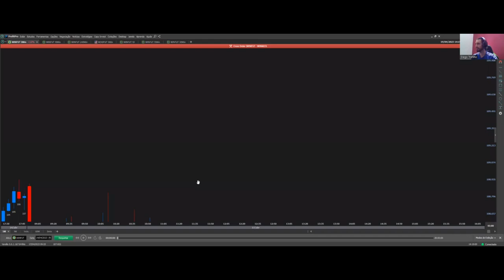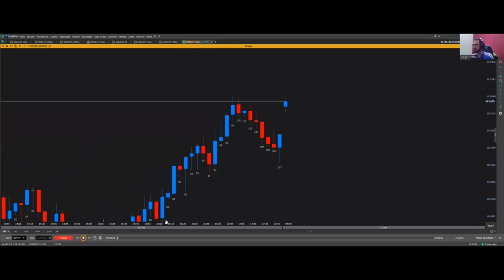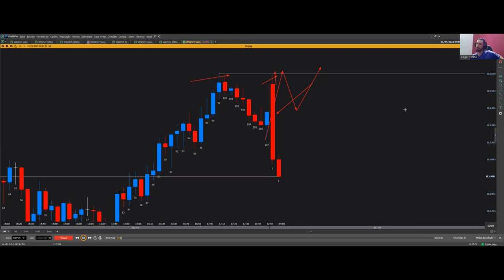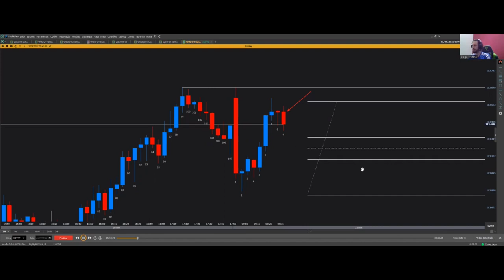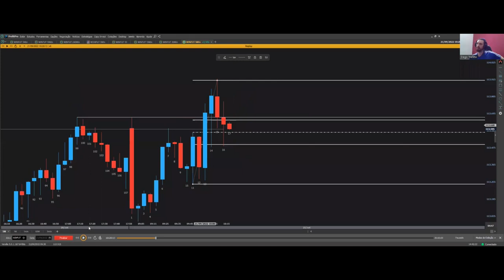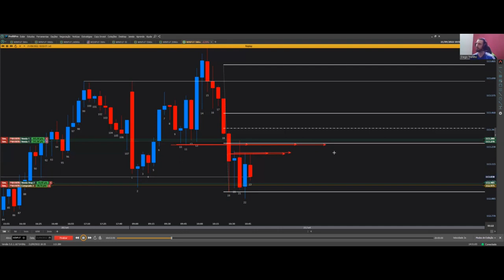Só uma probabilidade? Existe isso?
- Todo meu operacional extremamente detalhado, e toda  ferramenta que você precisa, para criar sua própria logica
e construir algo individual e que faça sentido para você

💡Nosso Grupo no Telegram ABERTO  ✅✅